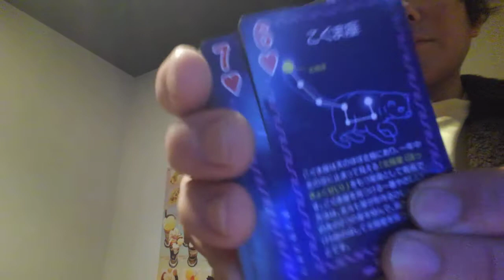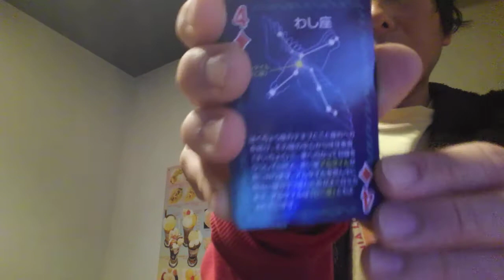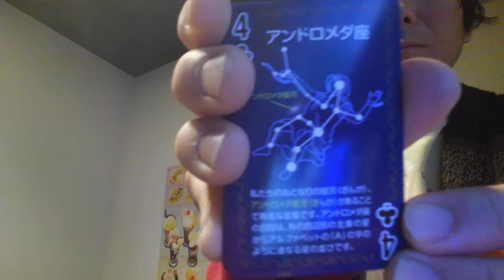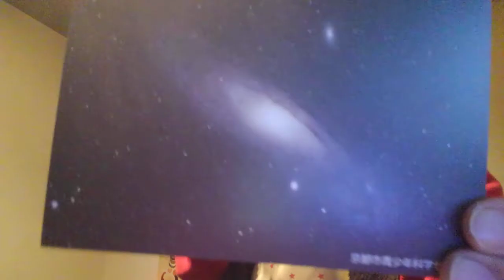スパークルと星座トランプ紹介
長い、間奏時間にカード紹介をしました！